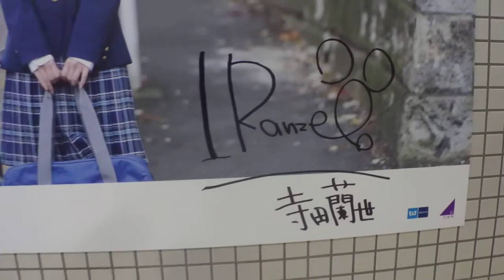乃木坂46『透明な色』 東京メトロ千代田線パネル展示㉒!!※寺田蘭世Ver!!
タイトル通り、寺田蘭世Verです！！
本人の、直筆のサイン入り（プリント）も入っていました！
98年生まれの研究生です！！実際に、らんらんからアルバムお渡し会
の時に見たときは本当に可愛くてヤバかった・・・。
ガチで可愛いですｗｗｗ正直、また会ってみたいです・・ｗｗ